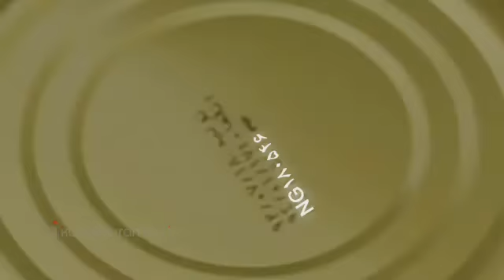Chinchin Teaser - Kanoon Iran Novin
Chinchin teaser ad created by kanoon iran novin .

تیزر تبلیغاتی محصولات چین‌چین که توسط کانون ایران نوین ساخته و پخش شده است
برای اطلاعات بیشتر به وبسایت مراجعه کنید.